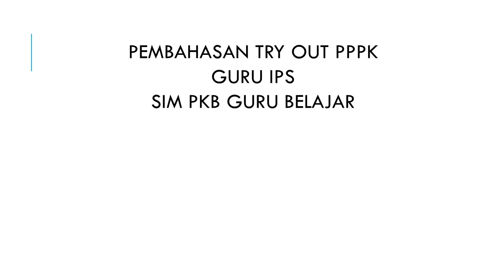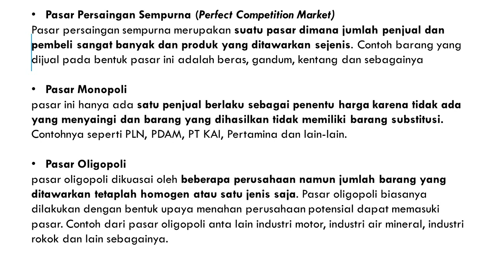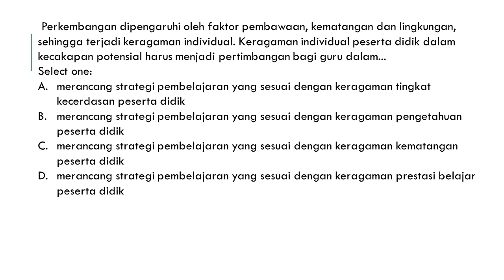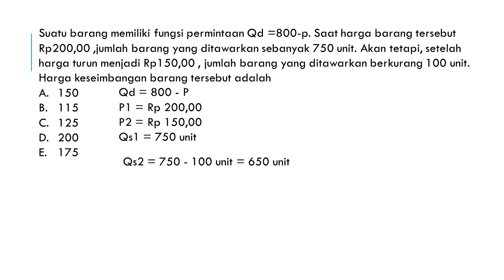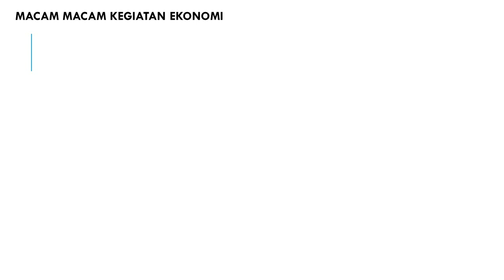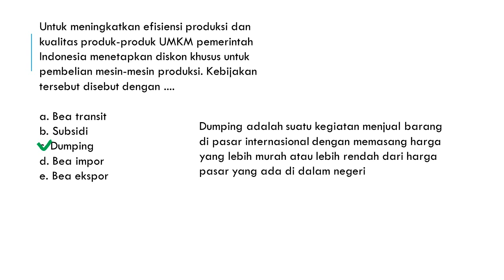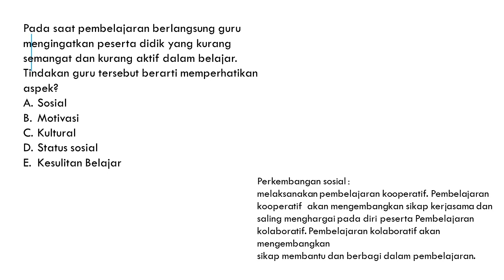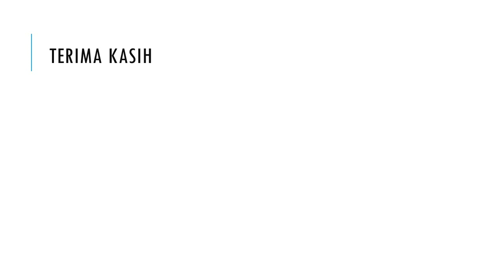Soal pppk 2021 guru ips kompetensi teknis